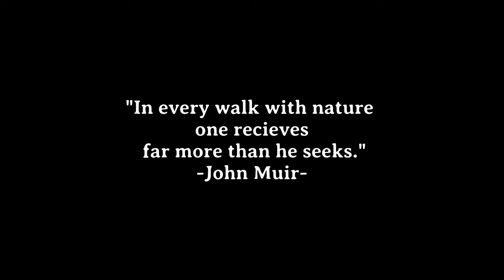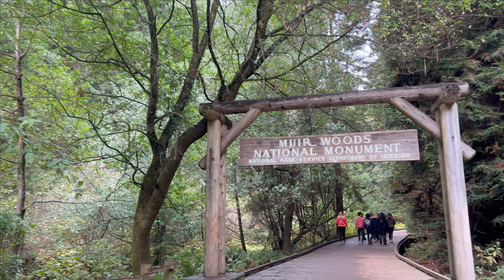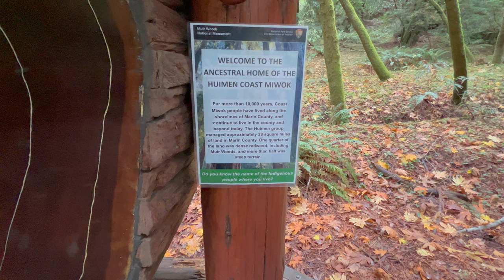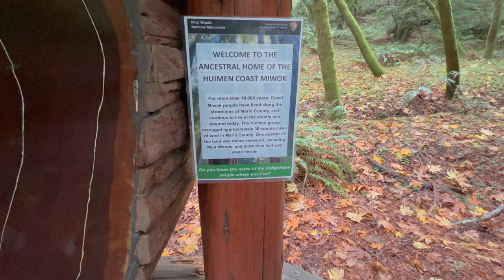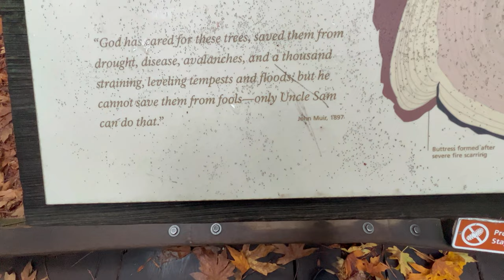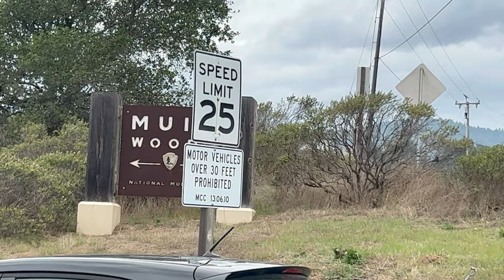San Francisco Adventure Day 1- Muir Woods National Monument/ Mill Valley, CA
The 1st day out of my 3-day trip to the San Francisco Bay area to Muir Woods National Monument- Short Vlog. Unfortunately, I didn't read that many plaques I was just walking and admiring nature while being in the moment.
Also, if you want to visit this place make sure to purchase a parking pass in advance which I didn't. It took me on another adventure to a cute little cottage/restaurant called the Pelican Inn which provide free Wi-Fi to those who didn't plan in advance like myself.

Song: "Limitless". By BallonPlanet